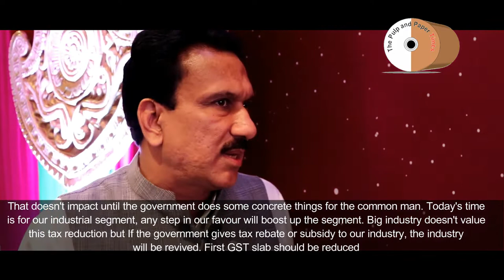"Low GSM Kraft Paper may see a Sustainable Growth in context of Single-use Plastic Ban"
Watch an exclusive interview of Mr.Munish Bansal, Director of Sidharth Papers Pvt. Ltd.,  The interview was based on the Paper Market Scenario in India.